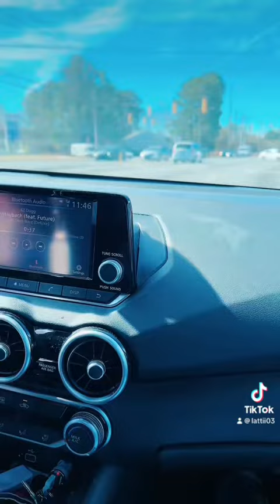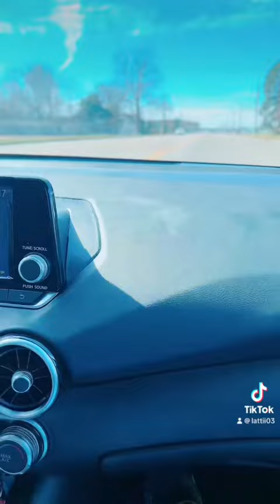My 15-year-old got her permit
My daughter obtained her learner's permit and I allowed her to drive for the first time, which is part 1 of this milestone.